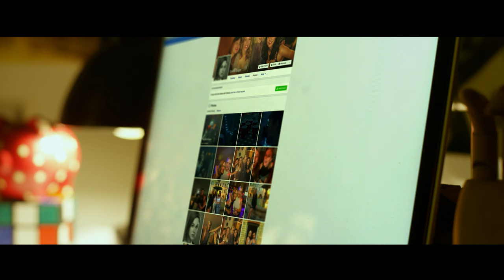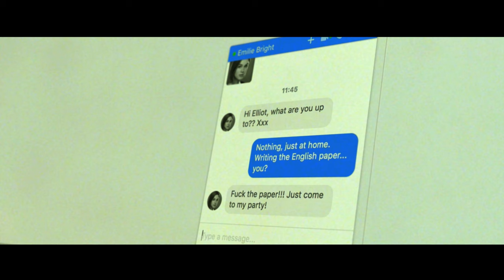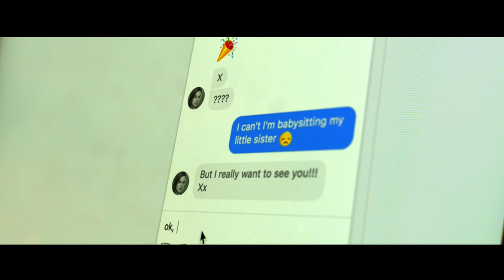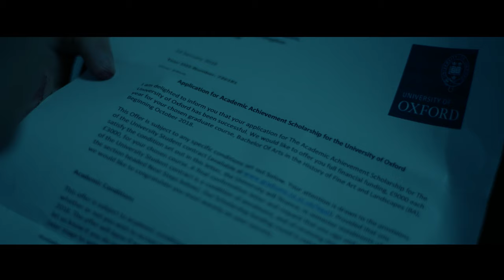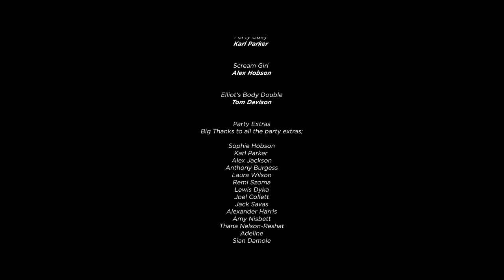The Good Boy | Official 2018 | Short Film | Jem Karto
"The Good Boy" Written and Directed by Jem Karto.

WARNING
*** Contains mature content*** Scenes some viewers may find distressing.

Elliot is a very hard working student who is already on a bursary at a public school, who is trying his best to get into Oxford. His mother, a night shift nurse, strangles Elliot with the pressures of not succeeding in life and urges him on to achieve the family's financial safety. Elliot is all too aware that a place at the most prestigious university comes with its pressures, both social and financial. One night, Elliot's mother goes off to work and leaves Elliot in charge of his sick little sister. However, an invite from one of his school's richest, most popular girls proves too much to turn down. Elliot's choice sets him on a dark road in his quest for acceptance.

Why Is This Story Important?
'The Good Boy' deals with a variety of issues that are present in today's generation of young people. Elliot goes through what most teenagers go through at some point in their young lives... But the pressure from his single mother is sometimes too much to bear. He wants nothing more than to go to art school, but his mother wants him to use his talent to provide for the family. All this pressure heaped on Elliot causes him to self-harm- to gain some form of release. After being invited to a party, Elliot becomes a victim of bullying; which is, unfortunately, another prominent aspect of growing up today. All these elements have a severe effect on Elliot. Emotionally vulnerable, he takes matters into his own hands... Leading him to make decisions he wouldn't usually make. Situations like the one portrayed in this film affect children all over the world. Without anyone to talk to, or any other options, people often make the wrong choices and sometimes those choices have irreparable consequences.

Check out the website for BTS '

☯ CONNECT with Jem ☯

☯ CONNECT with Jem ☯